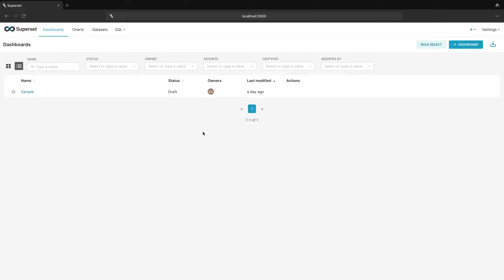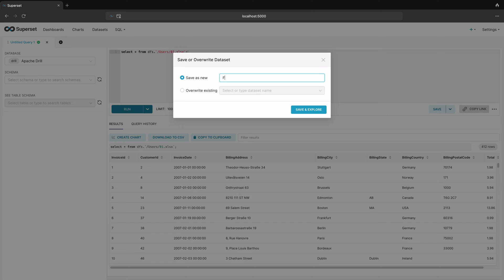Apache Superset Query or Import Excel as Virtual Table Dataset via Apache Drill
This is Quick Video on How to connect & Query Apache Superset with Excel and import excel query or data as virtual table dataset in superset.
Schema-free SQL Query Engine for Hadoop, NoSQL and Cloud Storage
Agility
Get faster insights without the overhead (data loading, schema creation and maintenance, transformations, etc.)

Flexibility
Analyze the multi-structured and nested data in non-relational datastores directly without transforming or restricting the data

Familiarity
Leverage your existing SQL skillsets and BI tools including Tableau, Qlikview, MicroStrategy, Spotfire, Excel and more

Query any non-relational datastore (well, almost…)

Drill supports a variety of NoSQL databases and file systems, including HBase, MongoDB, MapR-DB, HDFS, MapR-FS, Amazon S3, Azure Blob Storage, Google Cloud Storage, Swift, NAS and local files. A single query can join data from multiple datastores. For example, you can join a user profile collection in MongoDB with a directory of event logs in Hadoop.

Drill's datastore-aware optimizer automatically restructures a query plan to leverage the datastore's internal processing capabilities. In addition, Drill supports data locality, so it's a good idea to co-locate Drill and the datastore on the same nodes.

Superset is fast, lightweight, intuitive, and loaded with options that make it easy for users of all skill sets to explore and visualize their data, from simple line charts to highly detailed geospatial charts.

Powerful yet easy to use
Superset makes it easy to explore your data, using either our simple no-code viz builder or state-of-the-art SQL IDE.

Integrates with modern databases
Superset can connect to any SQL-based databases including modern cloud-native databases and engines at petabyte scale.

Modern architecture
Superset is lightweight and highly scalable, leveraging the power of your existing data infrastructure without requiring yet another ingestion layer.

Rich visualizations and dashboards
Superset ships with 40+ pre-installed visualization types. Our plug-in architecture makes it easy to build custom visualizations.